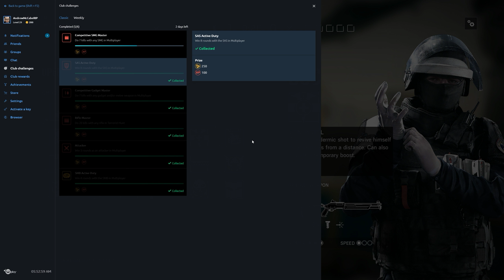Rainbow Six Siege + Part 1866 + Border TDM Hostage + Operation Chimera pcgaming crew